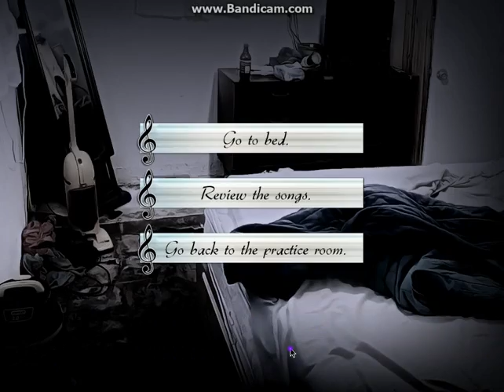You Go Girl! - Risa Plays - A2: A Due - Part Nine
Check out the game for yourself at Lemmasoft Forums!

Also Distivia on Lemmasoft and Steam!